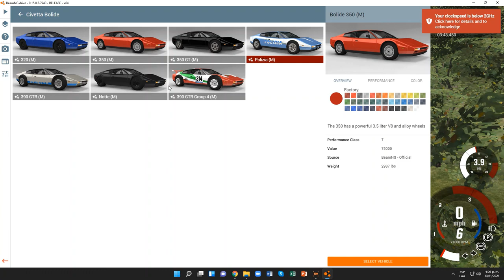BeamNG.drive (Time Trials) (Ferrari 512BB)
El primero d los 512BB q me parece muy bonito
asi lo llamen "Civetta" asi es en el juego pero en la vida real es ese modelo